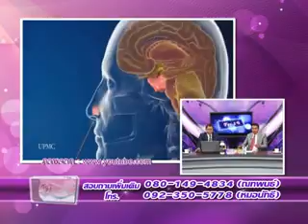FIT 2 U on 2 12 57 เบรก 1